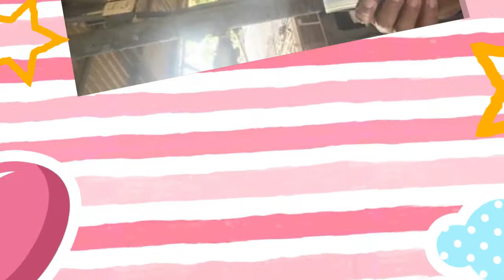cumpleaños David argeñal Plus Noticias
►Plus Television canal 39 Quiere Felicitar en este Dia en especial a David Jonathan Argeñal en su Cumpleaños esperamos que pueda esta pasando un gran dia con todos su familia esperamos en Dios que pueda cumplir muchos años de vida hoy y siempre y que Dios pueda cumplir cada uno de sus metas, sueños en su vida Muchas Bendiciones a toda su familia Misael Argeñal Maria Elena de Argeñal Karen Argeñal